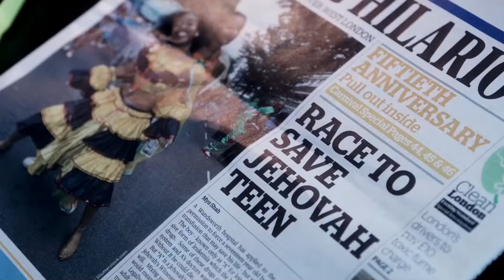The Children Act | Trailer 2018 | Emma Thompson | Stanley Tucci | Fionn Whitehead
Trailer for The Children Act, starring Emma Thompson, Stanley Tucci and Fionn Whitehead.
Based on the much-loved novel by Ian McEwan (Atonement) and brought to the big screen by director Richard Eyre (Notes on a Scandal, Iris), THE CHILDREN ACT is a compelling and powerful drama telling the story of Fiona Maye (Emma Thompson), an eminent high court judge presiding over ethically complex cases. As the demands of her job cause her marriage to Jack (Stanley Tucci) to reach tipping point, Fiona is asked to rule on the case of Adam (Fionn Whitehead), a brilliant young boy who is refusing a life-saving blood transfusion on religious grounds. With her private life in turmoil, Fiona finds herself drawn into the case, taking the unorthodox step of halting proceedings in order to visit Adam in hospital. As the two form a profound connection and powerful emotions come to light, Fiona’s judgement is put to the test with momentous consequences as she must ultimately decide whether Adam lives or dies.
DIRECTOR
RICHARD EYRE

WRITER
Ian McEwan

STUDIO
E1 Entertainment

RELEASE
August 24, 2018 CAST
Emma Thompson
Stanley Tucci
Fionn Whitehead